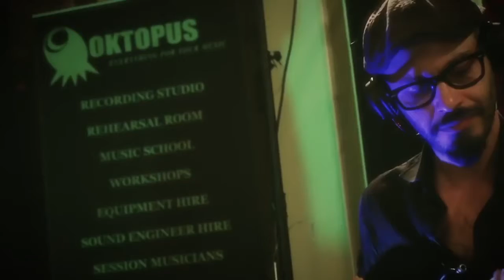Cavalier Caymans - Mack The Knife - 4 Piece Male Fronted Band - Entertainment Nation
One of the UK's hottest jazz, funk, soul and pop function bands, the Cavalier Caymans are a sensation with some serious talent! Their unique male vocalist - who appeared on The Voice - takes this 4-piece line up through a choice of over 100 songs designed to please all ages. Driven by Amy Winehouse's very own guitarist, these guys know how to party!

Alternatively, feel free to get in touch anytime on:
P: 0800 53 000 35